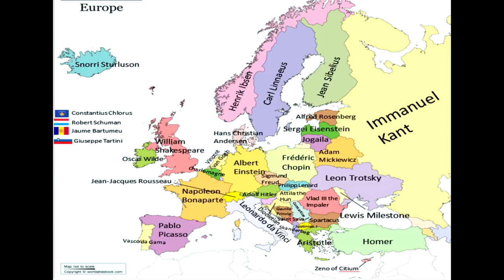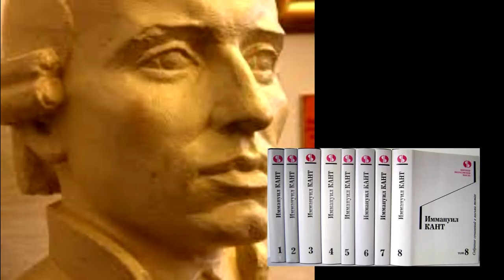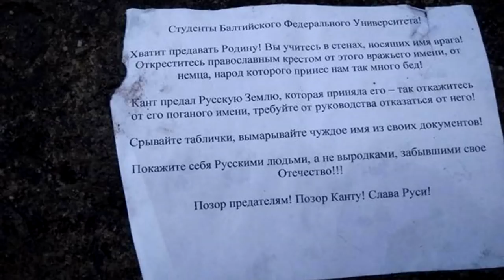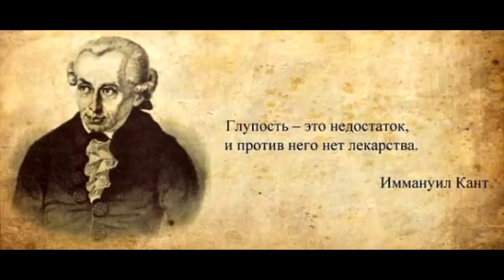🌇 Чем им Кант не угодил ? 🧠